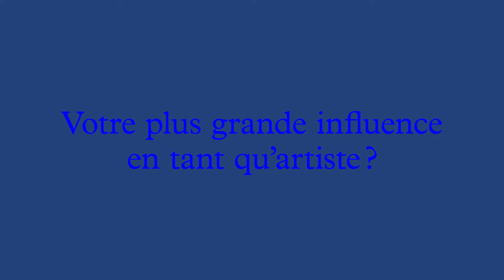Meet Vicky Krieps - L'OFFICIEL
L'actrice, originaire du Luxembourg, tient tête au multi-oscarisé Daniel Day-Lewis dans "Phantom Thread" de Paul Thomas Anderson, sorti en salles le 14 février.